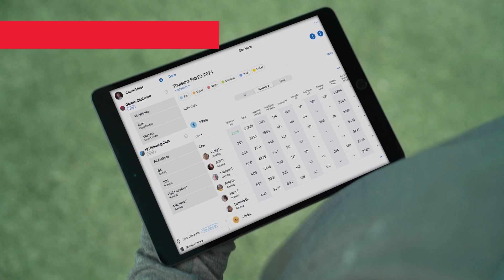Garmin Clipboard app voor teams | Gratis trainingshulpmiddel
Garmin Clipboard™ is een alles-in-één trainingsapp voor teams met functies die zijn ontworpen om coaches en sporters met de app op hun compatibele smartphone te helpen work-outs samen te stellen, statistieken te bekijken en nog veel meer. Met de nieuwe workoutbuilder kunnen coaches één workout maken voor het hele team en deze aanpassen aan het tempo van elke individuele atleet.